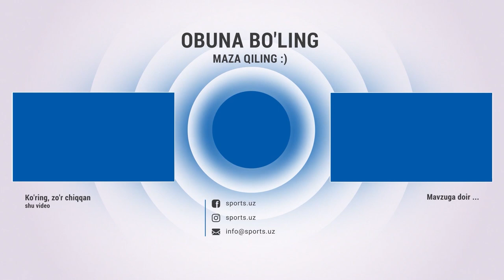Och qolish yomon endi - Odil Ahmedov orzuning shonli yo'li 1-qism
Och qolish yomon endi - Odil Ahmedov orzuning shonli yo'li